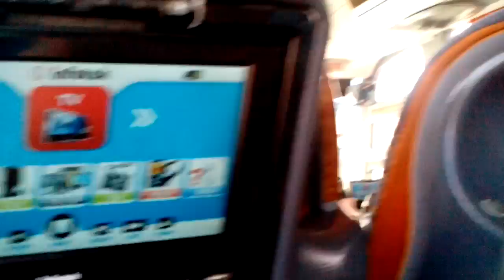Еду в грузию